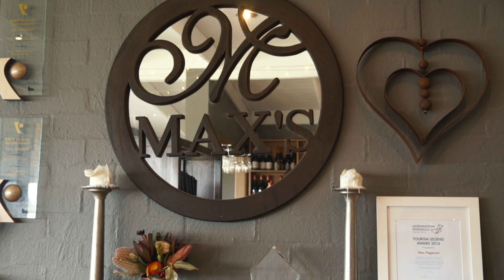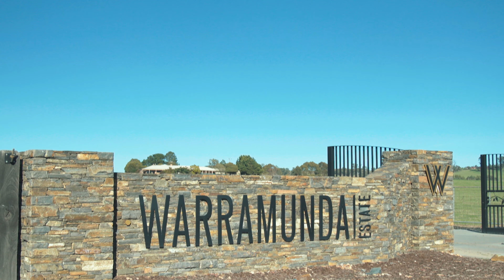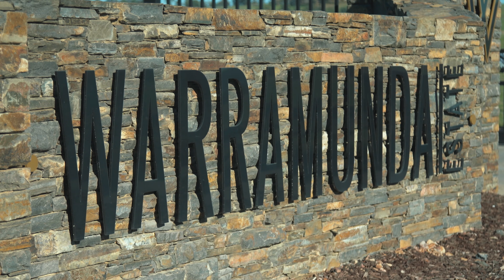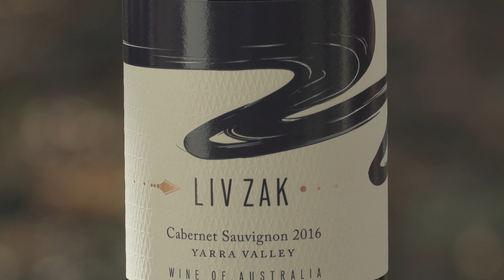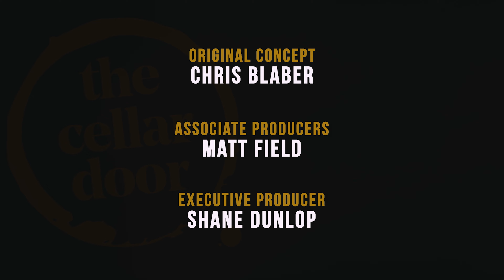The Cellar Door - S03E03 - Red Hill Estate & Warramunda Estate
It's a brand new season, join George Gayler and new host Clare Burder as they visit two of Victoria's most beloved wine regions, the Mornington Peninsula and the Yarra Valley.

First, George takes a trip to the Mornington Peninsula and pays a visit to our friends at Red Hill Estate, then, Clare visits the stunning Warramunda Estate in the Yarra Valley. Enjoy!

Once again, The Cellar Door team hit the road to visit more wineries in more locations than we ever have before. Stick around for an amazingly diverse third series of the show.